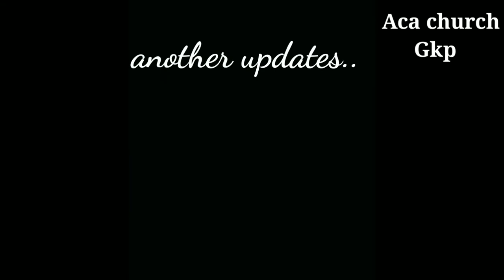Yeshu tera naam sabse uncha ha song.[Aca church member]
जिस नाम में - ३
जिस नाम में है ज़िन्दगी येशु है वो नाम

जिस नाम में है मुक्ति, जिस नाम में है शक्ति
जिस नाम में है शांति, देता वो नाम चंगाई
जिस नाम में है बंदगी, येशु है वो नाम

येशु तेरा नाम सबसे ऊँचा है - ४

बिमारी से गरीबी से, श्रापों से है छुड़ाता
वो नाम है जो अन्धो को रौशनी भी है देता

येशु तेरा नाम सबसे ऊँचा है - ८